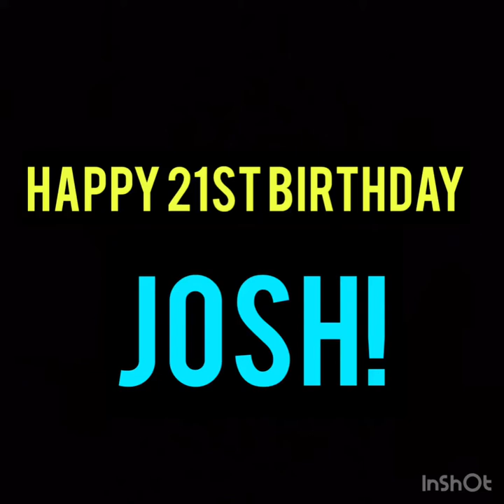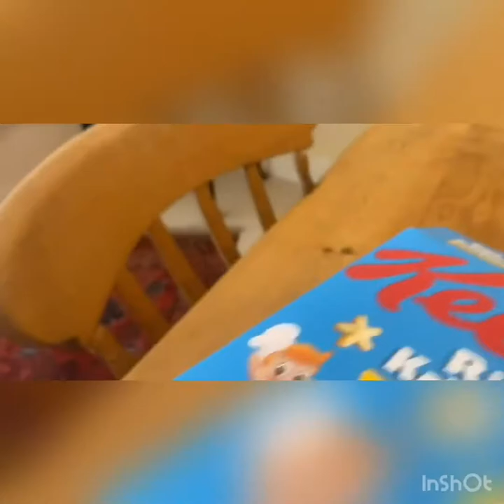Josh Stanton 21st